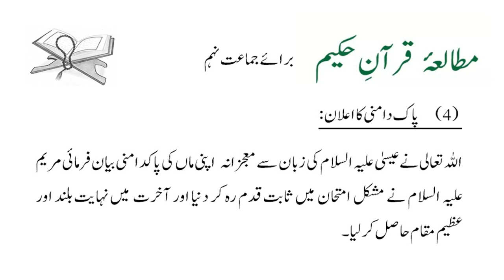مطالعہ قرآن حکیم سوالات جوابات